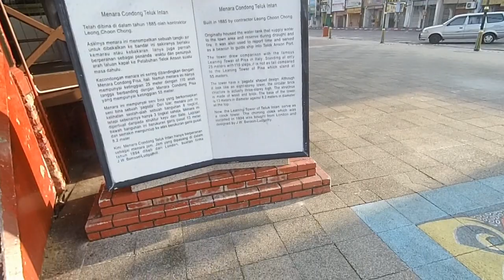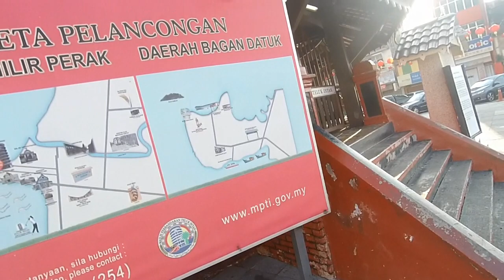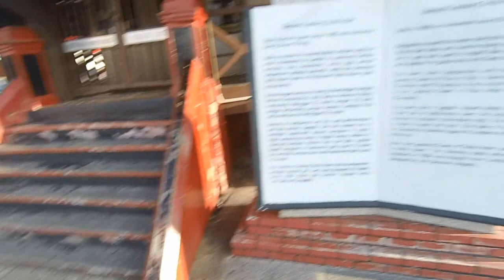3 SIXTY folding bike TELUK INTAN 19km Ride (Brompton)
brompton